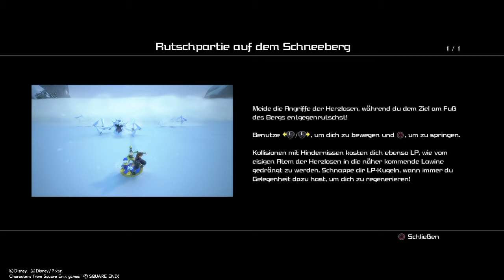Let's Play Kingdom Hearts 3 Part 14 Das Konzert